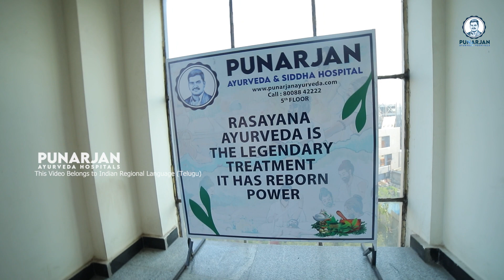സാധാരണ ചൂടുള്ള കുമിളകൾ ആണെന്ന് കരുതി ഇത് നാക്ക് ക്യാൻസറായി മാറി || Tongue Cancer Survivor Stories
സാധാരണ ചൂടുള്ള കുമിളകൾ ആണെന്ന് കരുതി ഇത് നാക്ക് ക്യാൻസറായി മാറി || Tongue Cancer Survivor Stories || Punarjan Ayurveda Malayalam

Srinu's Triumph: Srinu, a resilient survivor, conquered tongue cancer through a holistic Ayurvedic treatment approach.
Early Signs and Symptoms: Srinu's journey began with recognizing early signs and symptoms of tongue cancer, such as persistent mouth ulcers and difficulty in swallowing.
Tongue Cancer Diagnosis: A thorough diagnosis, including imaging and biopsies, confirmed Srinu's condition, enabling the formulation of a targeted treatment plan.
Oral Cancer Awareness: Srinu actively advocates for oral cancer awareness, stressing the importance of regular dental check-ups and early detection.
Head and Neck Cancer: Tongue cancer falls under the broader category of head and neck cancers, emphasizing the need for comprehensive care tailored to the specific location.
Holistic Ayurvedic Treatment: Srinu's treatment involved a holistic Ayurvedic approach, addressing not only the physical symptoms but also the mental and emotional aspects of healing.
Individualized Herbal Medicines: Ayurvedic practitioners tailored herbal medicines to Srinu's unique constitution, optimizing the effectiveness of the treatment.
Management of Side Effects: Ayurvedic remedies played a crucial role in managing side effects of tongue cancer treatment, such as oral discomfort and difficulty in speaking.
Preventing Recurrence: Srinu continues with Ayurvedic support post-treatment to strengthen his immune system and minimize the risk of cancer recurrence.
Positive Lifestyle Changes: Ayurveda emphasizes positive lifestyle changes, and Srinu's journey showcases the importance of dietary modifications and stress management.
Tongue Cancer Support Groups: Srinu actively participates in tongue cancer support groups, providing encouragement and guidance to individuals facing similar challenges.
Combining Traditional and Modern Approaches: Srinu's treatment involved a harmonious integration of Ayurvedic principles with conventional medical practices for a comprehensive healing strategy.
Educational Initiatives: Srinu engages in educational initiatives, sharing insights about tongue cancer symptoms, risk factors, and Ayurvedic treatment options.
Empowering Others: Srinu empowers others by sharing his story, encouraging individuals to be proactive in their health and seek holistic approaches to cancer care.
Spiritual Healing: Ayurveda's spiritual aspect contributed to Srinu's mental resilience, aiding in emotional well-being during the challenging phases of his treatment.
Continued Surveillance: Regular follow-ups and monitoring are crucial aspects of Srinu's post-treatment phase, ensuring any potential issues are identified and addressed promptly.
Mouth Care Practices: Ayurvedic mouth care practices, including oil pulling and herbal gargles, played a role in maintaining oral health throughout Srinu's treatment.
Celebrating Life: Srinu's journey is a celebration of life, demonstrating that with determination, personalized Ayurvedic care, and medical advancements, overcoming tongue cancer is possible.
Patient-Centered Approach: Srinu's experience highlights the significance of a patient-centered approach, where individual needs and responses guide the course of treatment.
Hope and Inspiration: Srinu's story serves as a beacon of hope and inspiration for those navigating the challenges of tongue cancer, showcasing the potential for recovery and a fulfilling life after diagnosis.